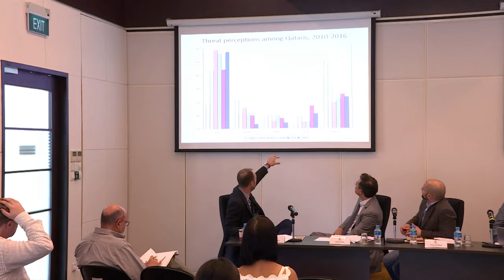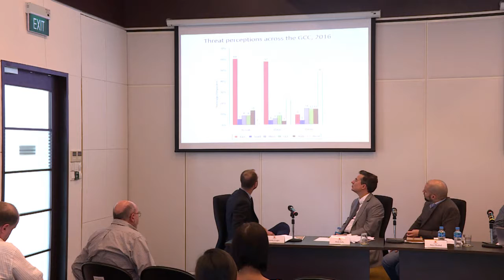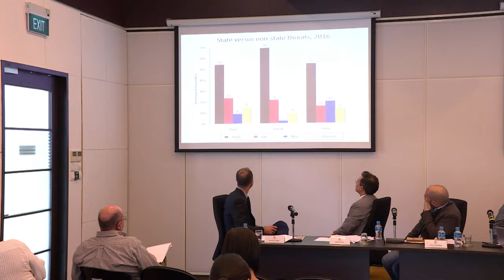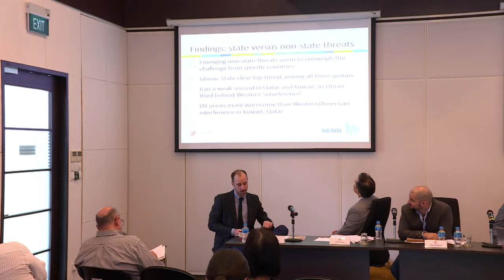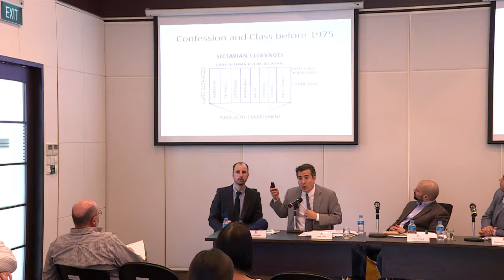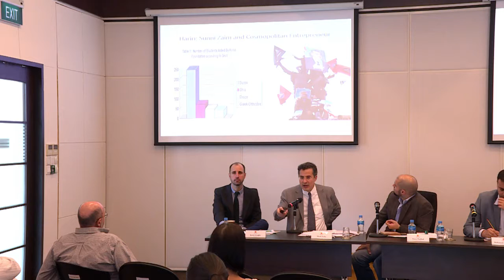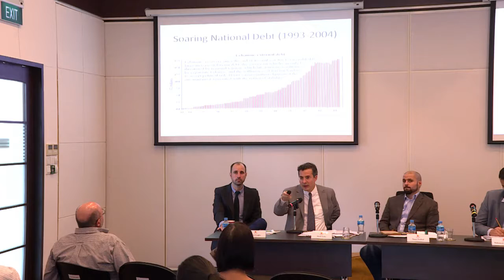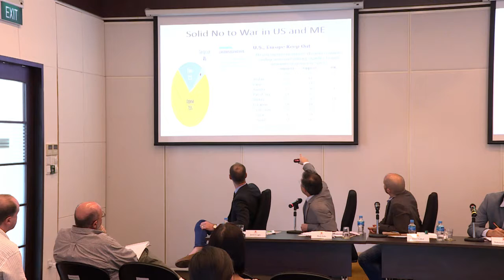PANEL II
Speakers:

Justin Gengler (Qatar University)

Mark Farha (Doha Institute)

Mohamed-Ali Adraoui (Middle East Institute, NUS)